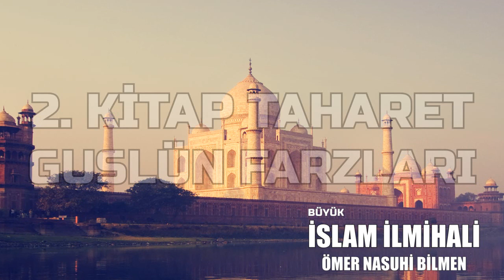GUSLÜN FARZLARI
)HAYAT'ÜS SAHABE
الهى انت مقصودى، ورضاك مطلوبى